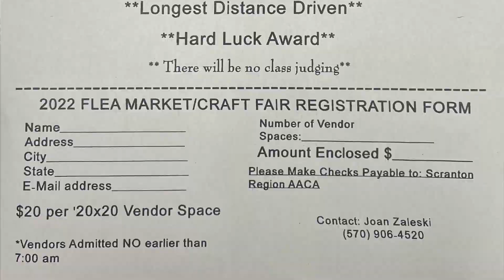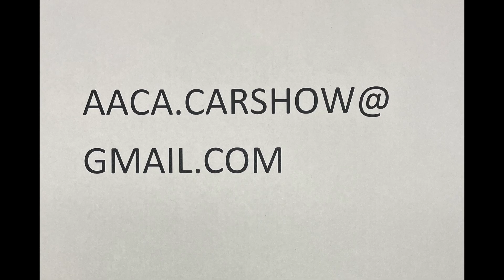Car Show Ad, July 2, 2023